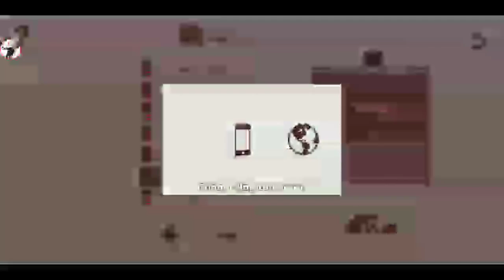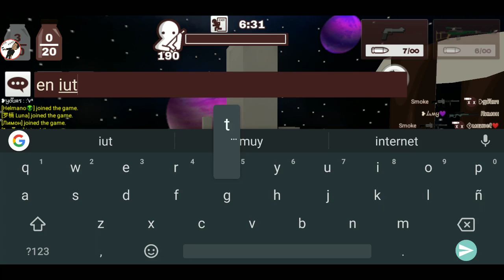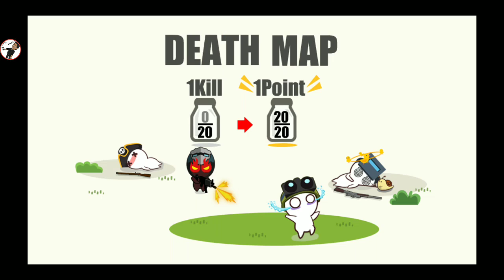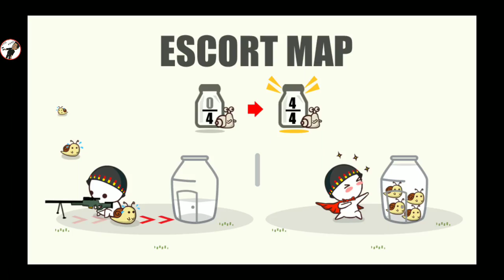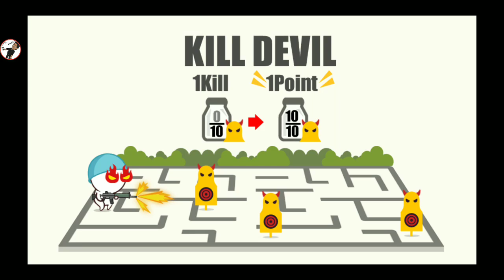Transmisión por AZ Screen Recorder